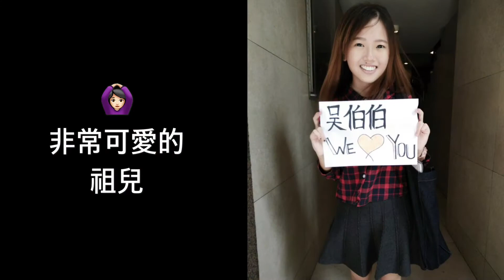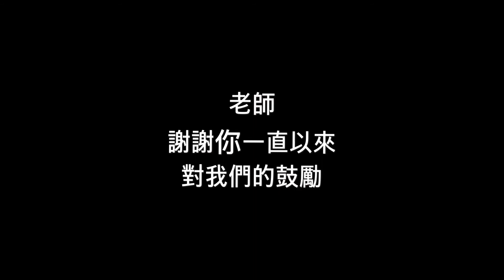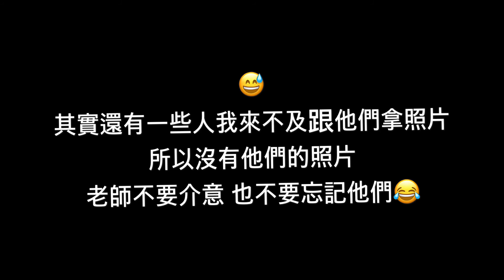#05 - 13icekacang💬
Watch it with the best quality😂 Merry Christmas and Happy New Year everyone! 💕

A video made for our beloved teacher.